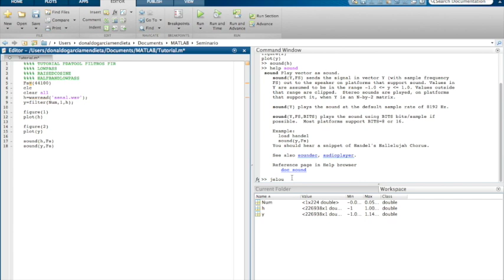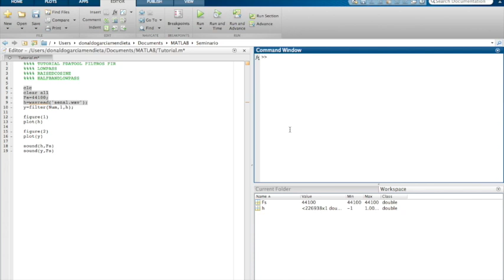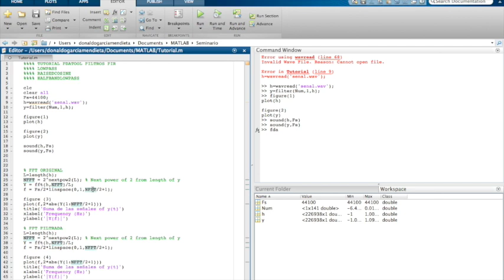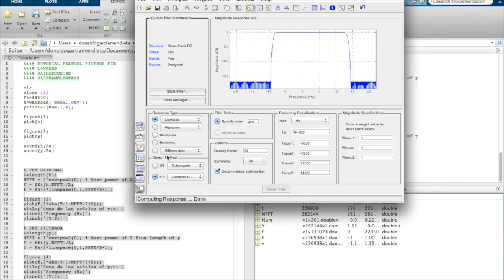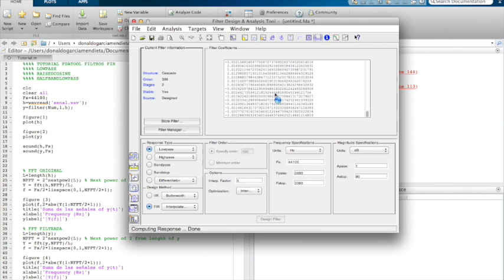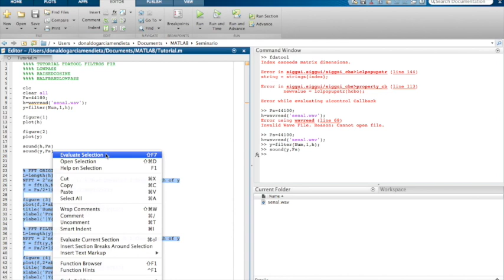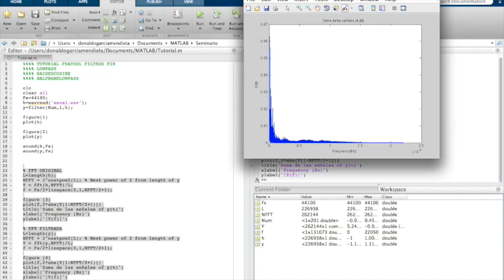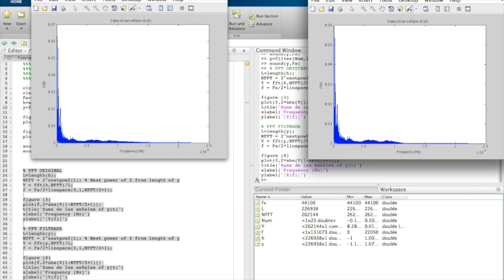FDATOOL Matlab - FIR Filters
How to use fdatool in matlab with FIR filters